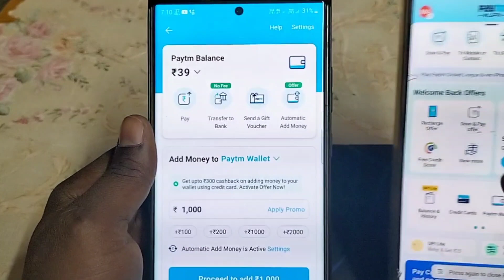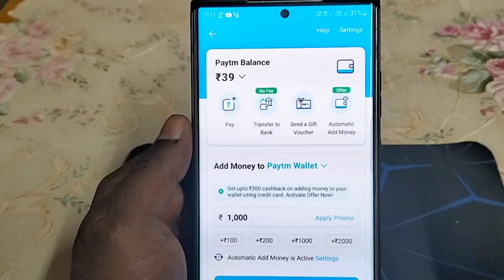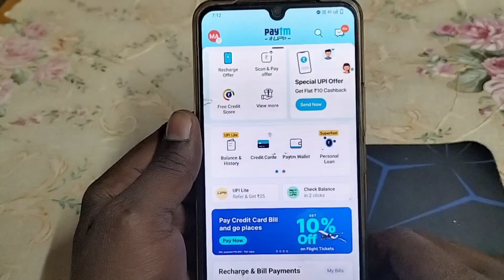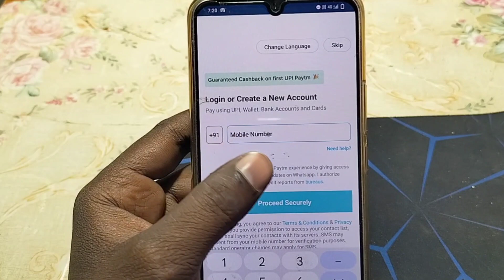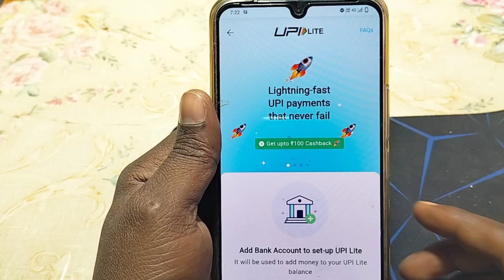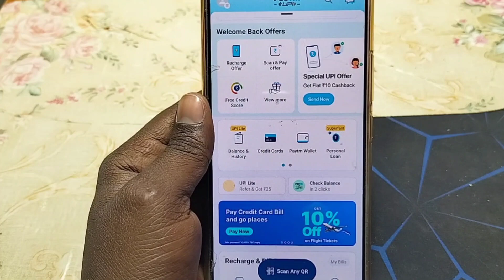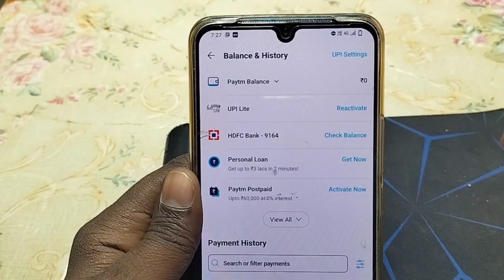Paytm Wallet Activate Problem 2023 | Paytm Wallet Activate Kaise Kare 2023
Paytm wallet Kaise activate Karen
Paytm wallet Kaise activate Karte Hain
Paytm wallet Kaise activate Kiya Jata
Paytm wallet in active problem solve
Paytm Wallet Activate Kaise Kare 2023
Paytm wallet in active problem
Paytm wallet in active problem 2023
Paytm wallet activate problem
Paytm wallet activate
Paytm wallet activate 2023
Paytm KYC kab se start hoga
Paytm wallet activate hona kab se start hoga
Paytm KYC Kab Tak start hoga
Paytm KYC kab tak chalu hoga
Paytm KYC problem solve